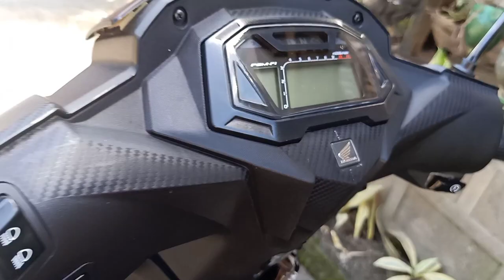Flat na gulong (Tubeless) Paano ayusin??? Kaya pala mabagal | Tire Repair ( Bulkit )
Tire repair with machine operated,

flat ang gulong dahil sa dalawang butas, gawa Ng matalim na mital na tumusok sakanya.